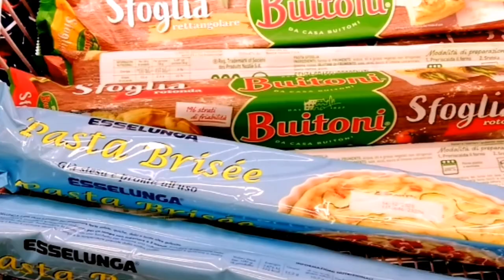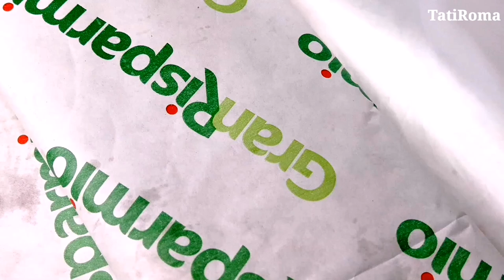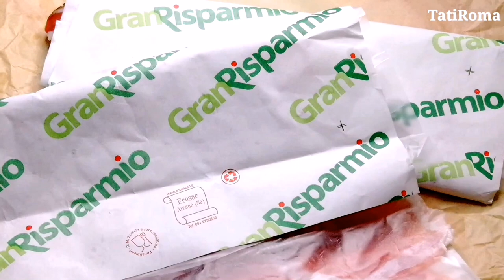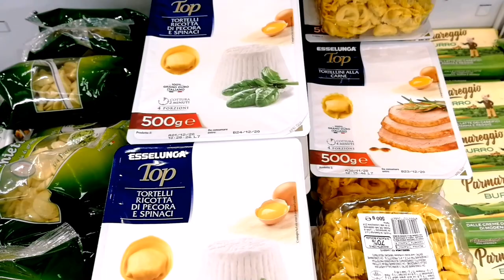Танго на кухне.Два рецепта выходного дня. Хрустящие баклажаны. Пирог с брокколи.Италия в каждом доме